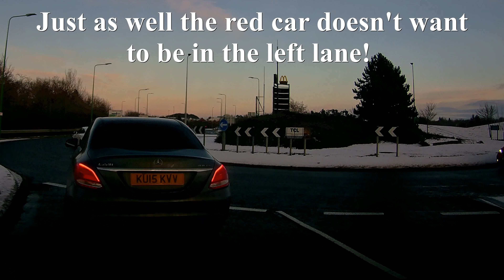UK Dash Cam - Close Calls, Bad Drivers and Observations #04 2023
Dash cam compilations showing bad drivers and general observations.  The majority of all my dash cam footage is filmed in the North East of the UK and a little from outside the area.  I don't generally hold back when giving out sarcastic remarks in the commentary along with the odd swear word.  But I stress, I don't claim to be the best driver on the road and I will hold my hands up for any mistakes made by me.

If you could, please "Like", "Subscribe" and hit the notification bell as it all helps to get the channel seen and a big thanks to you who have already done so, oh, and please watch until the end as it helps the channel massively 👍🙏

The usual observations and close calls on my commute to/from work and general day to day driving

WARNING: May contain swearing